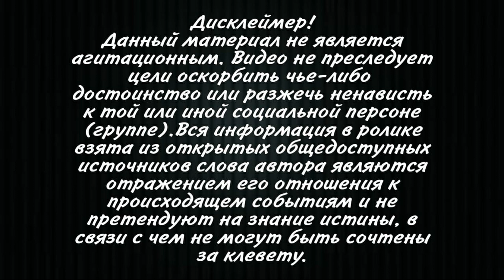Жена Саакашвили Елизавета Ясько опасается за здоровье супруга Михаила! Жизнь в опасности Саакашвили!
Украинская любовница Михаила Саакашвили Елизавета Ясько утверждает,
что его жизнь находится в серьёзной опасности, сообщает 28 октября грузинский телеканал «Рустави 2».